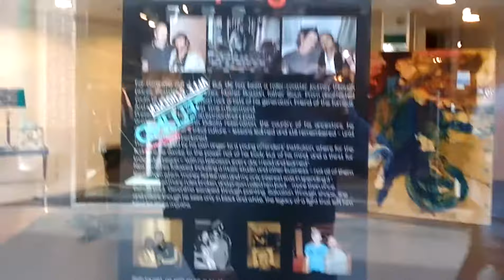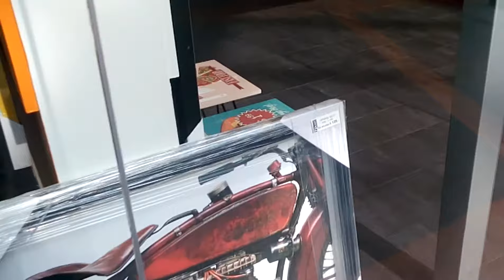Kunst Niederlande Roermond Искуство Голандия Роермонд